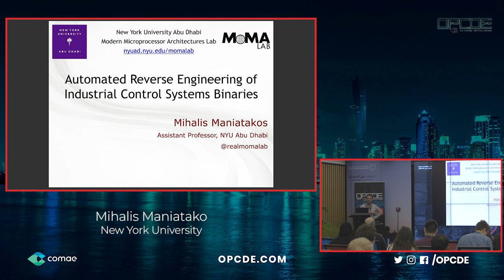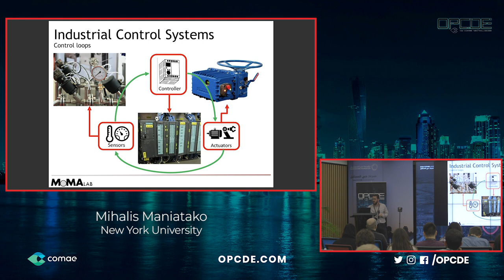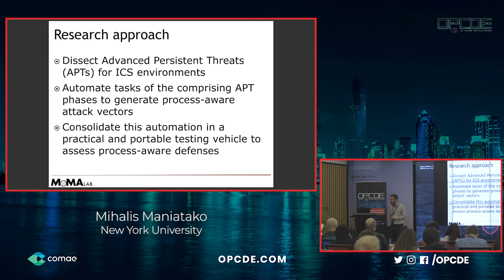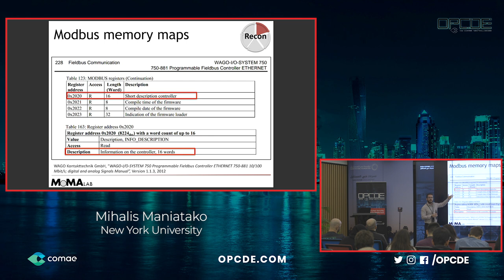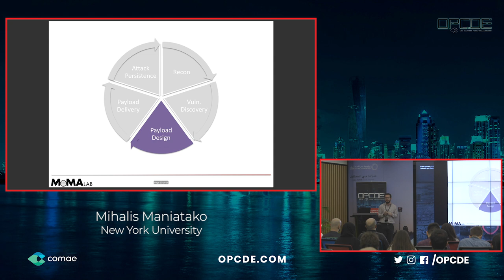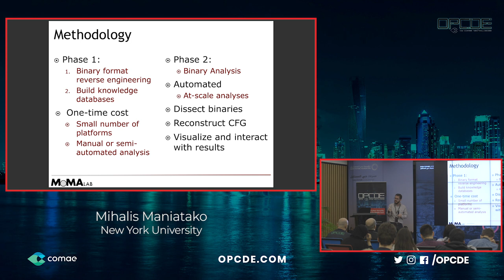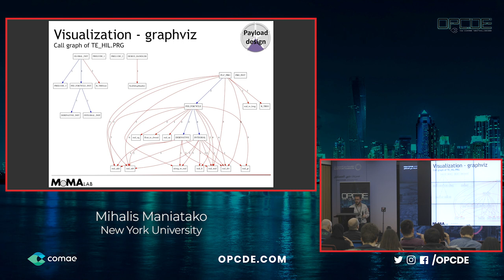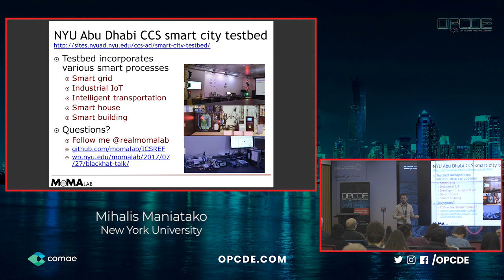Automated Reverse Engineering of Industrial Control Systems Binaries - Mihalis Maniatakos